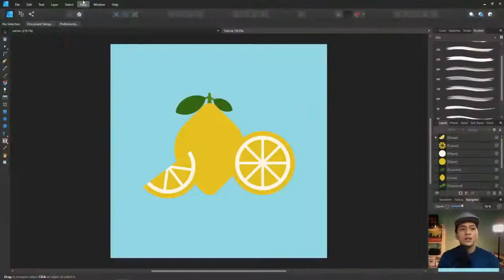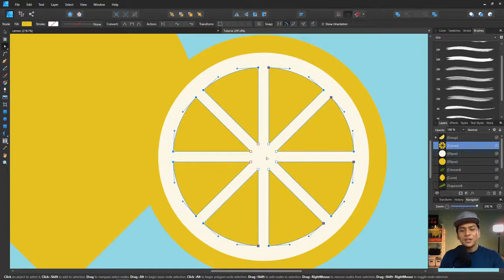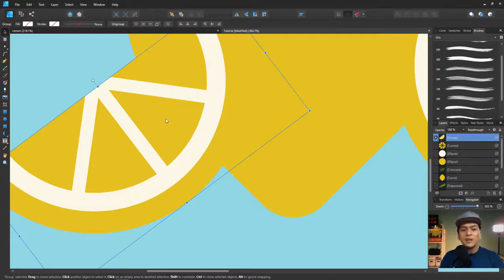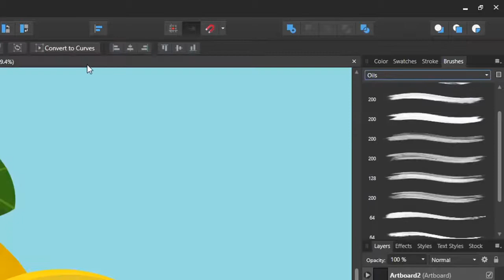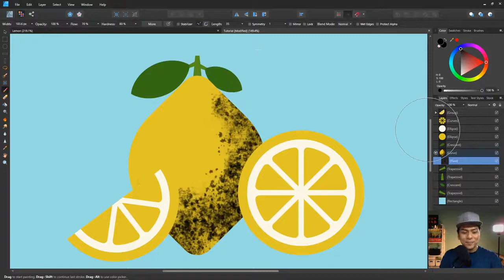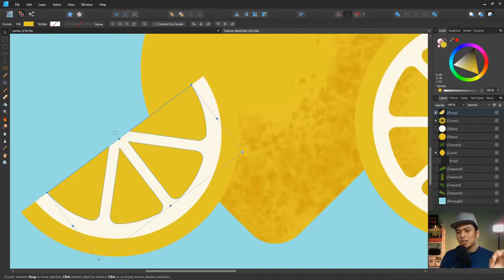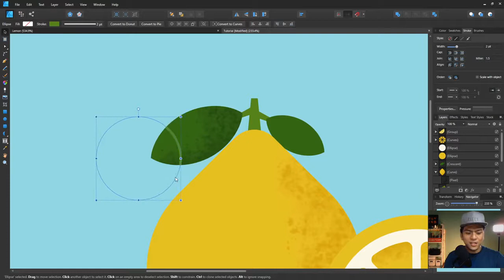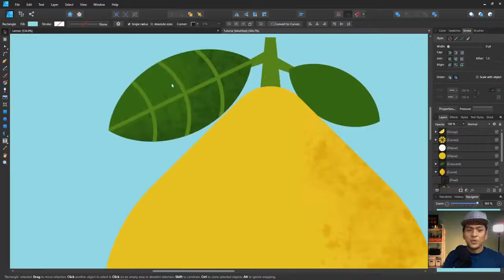Affinity Designer: Tutorial Masukkan Tekstur Dalam Ilustrasi Bahagian 2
Dalam video kali ini, kita akan belajar teknik memasukkan tekstur dalam ilustrasi vektor yang kita buat di Affinity Designer.

Affinity Designer memiliki features Pixel Persona yang membolehkan kita memasukkan elemen pixel base format dalam ilustrasi vektor, tanpa memerlukan Affinity Photo.
Walaupun tidak memiliki tools advance seperti di Affinity photo, features ini cukup membantu untuk memasukkan elemen pixel yang asas tetapi menarik

Tutorial Adobe Photoshop, Illustrator, InDesign, Affinity Photo, Designer, Publisher untuk reka grafik dalam Bahasa Melayu / Malaysia oleh SIFOODOTCOM.